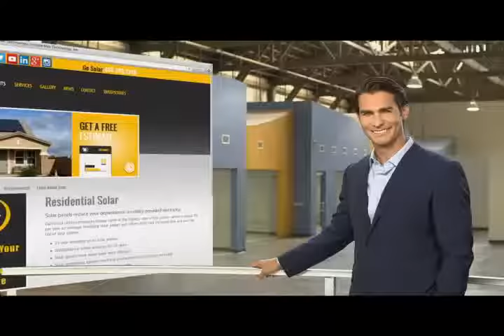Juliette 05-16-17} Juliette卓蕾訪談 : 太陽能/節能燈/储能櫃美國太陽能科技公司SolarMax總裁David Hsu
Juliette卓蕾訪談 : 太陽能/節能燈/储能櫃
美國太陽能科技公司SolarMax總裁David Hsu